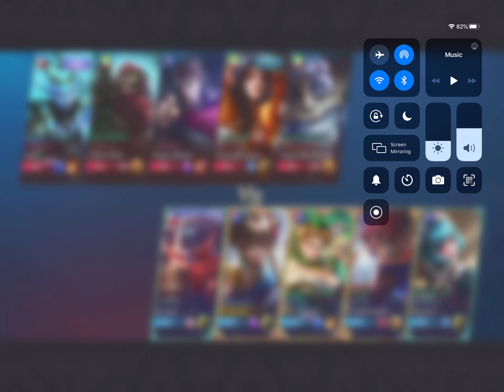Wanwan gameplay, but i forgot her second skill exists